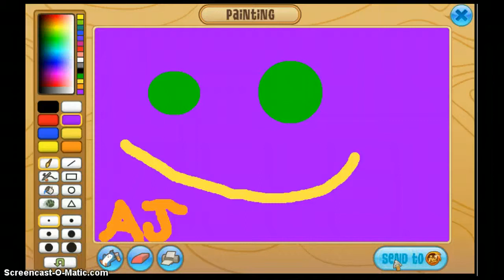finaly got my artic wolf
GOT MY ARTIC WOLF!So happy:)